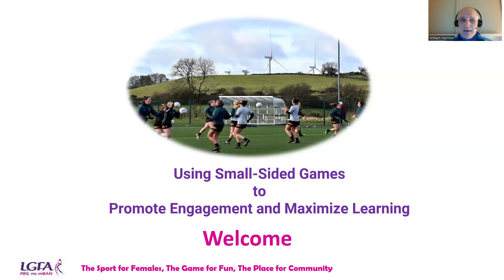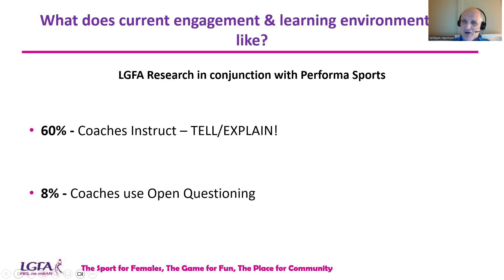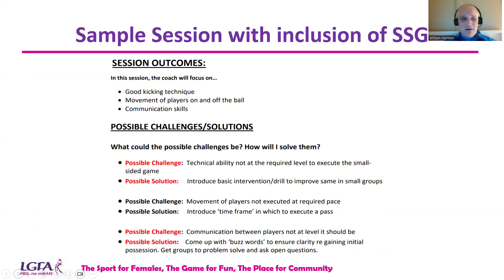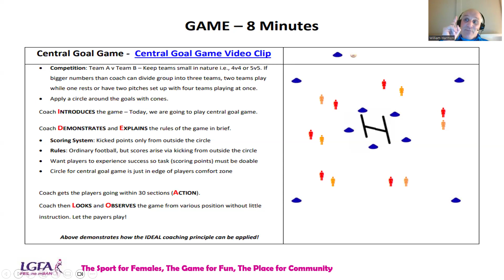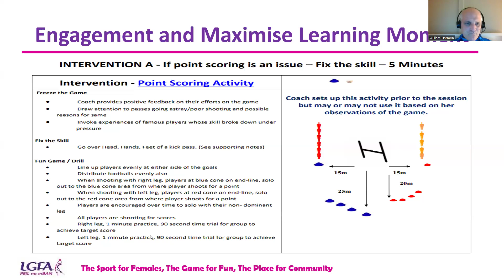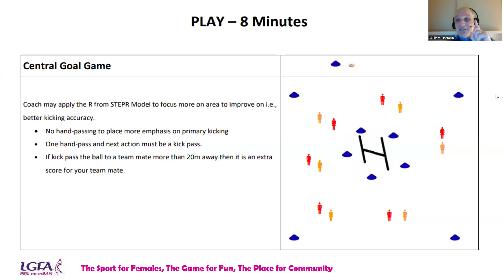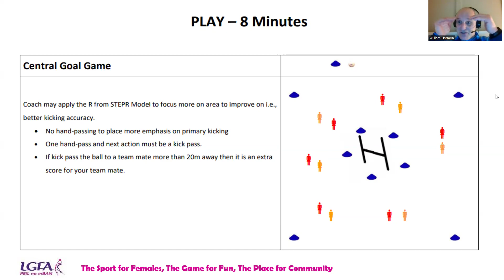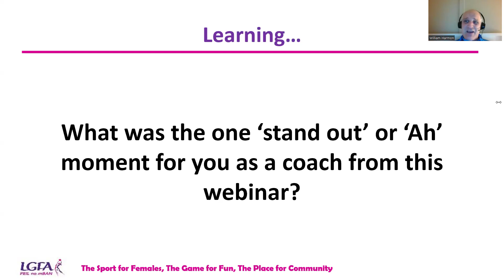Coach Education Series: Using Small-Sided Games to Promote Engagement and Maximise Learning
This webinar will demonstrate the benefit of small sided games in improving player engagement and involving players in the decision making process.